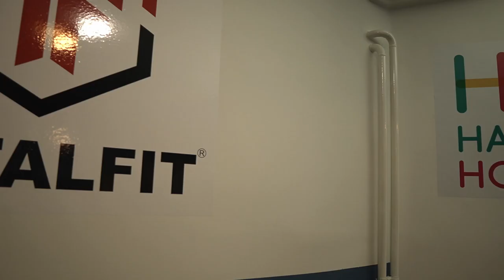TotalFit Fokus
Program TOTALFIT osmišljen je za tebe.

TOTALFIT je cjelovit trening za modernog čovjeka, koji teži da bude spreman i potpun, osobno raste, brine za druge, postavlja ciljeve i uspijeva.
Totalfit je trening "budućnosti". Program TOTALFIT je najbolji trening, jer svaki trening cilja na napredak tijela, uma  i duha. Programe Totalfita vode samo licencirani treneri, kvaliteta treninga je zagarantirana.
Kreni na TOTALFIT i postani jači u svim područjima svojega života.
Dođite i uvjerite se zašto je tako!
Adresa: Dravska 2, Pušćine (6 km od Varaždina, 9 km od Čakovca)
Totalfit trening je prijatelj vašeg uspjeha.

RASPORED TRENINGA:

SLOBODAN TRENING
9:00 - 10:00 (ponedjeljka, srijeda)
18:30 - 19:45 (petak)

srednji intenzitet
18:45 - 19:45 (ponedjeljak)
18:00 - 19:00 (srijeda)

TOTAL TURBO
WORKOUT
srednji i visoki intenzitet
20:00 - 21:15 (ponedjeljak)
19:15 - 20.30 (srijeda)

SENIOR FIT
niski intenzitet
16:15 - 17:15 (utorak)
9:00 - 10:00 (četvrtak)

TOTALFIT KIDS
za djecu od 7- 12 godina
  mix intenzitet
17:00 - 18:15 (petak)

Trener: mr.sc. Mihael Bermanec, kineziolog
IDEMO NAPRIJED